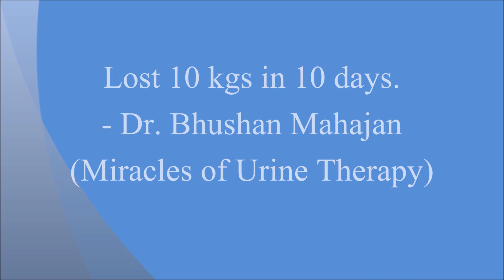Lost 18 kgs in 3 months.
Dr. Bhushan Mahajan Age- 32.
His weight was 105 kgs; he underwent a 10 days course at Anandkunj in last three months and now he has reduced down to 88 kgs.